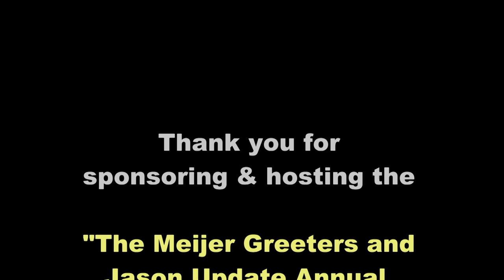Bob Cameron Take One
This was a mid week vacation up north across the mighty Mackinac Bridge.  There was no Disneyland type of facility... nonetheless we still enjoyed our short stay in the UP.